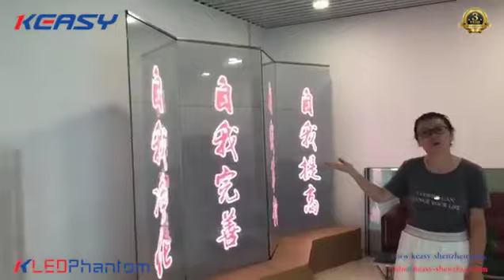K-LED Transparent Phantom | K-LED Transparent Phantom Display Presentation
K-LED Transparent Phantom is a high tech Led grid manufactured in a specific way to project videos and images. Thin, lightweight and bendable, it can transform any glass shaped surface into an eye-catching media wall, allowing the audience to still be able to see through the glass due to its high transparency (reaching 86% without blocking sunlight). Finally, it doesn't need any additional structure because it sticks directly on the glass surface.